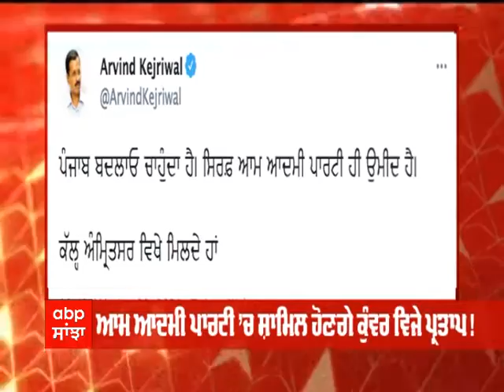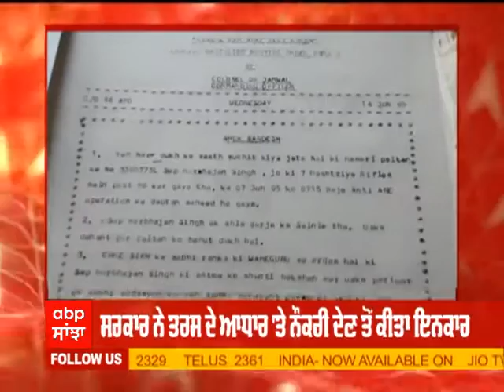Good Morning Punjabiyo - Congress 'ਚ ਘਮਸਾਣ, ਵਿਧਾਇਕਾਂ ਤੇ CM ਕੈਪਟਨ ਮੇਹਰਬਾਨ | Abp Sanjha